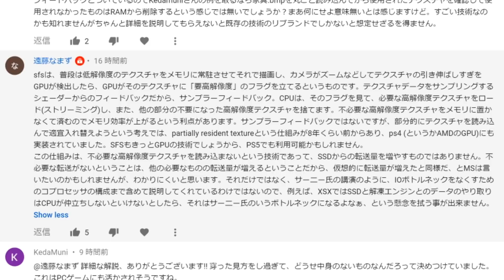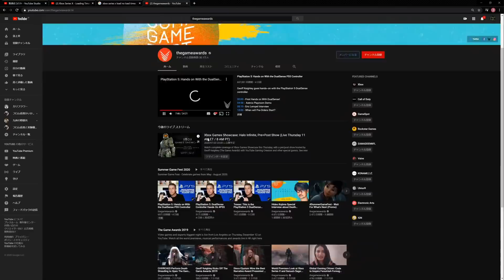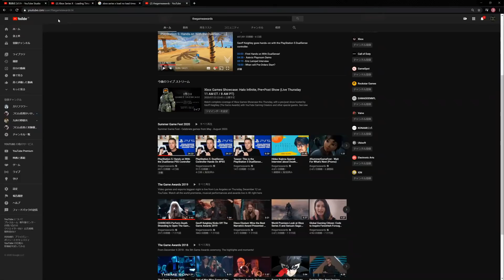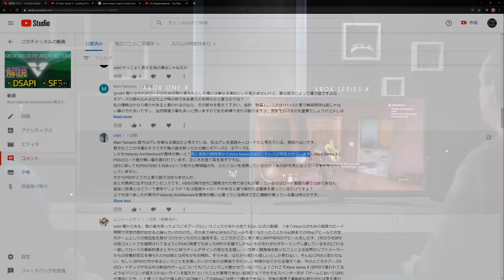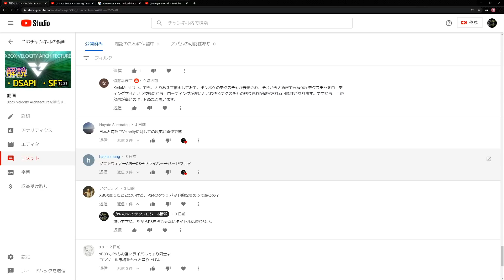【PS5】 次世代なのにロード時間0じゃないの？ +SFSについて少々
次世代におけるロードはどうなのか、公開されたアストロズプレイルームにロード時間はあったのか？今回はそんな質問にうちのコメント🅆お例にとって話していこうと思います。個人的には0になってくれると思うんだがなぁ・・・。